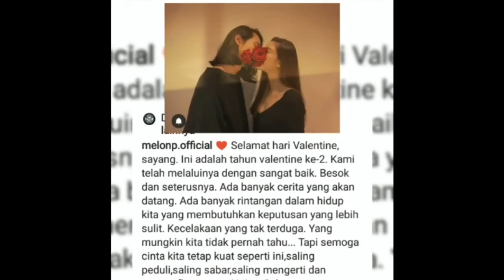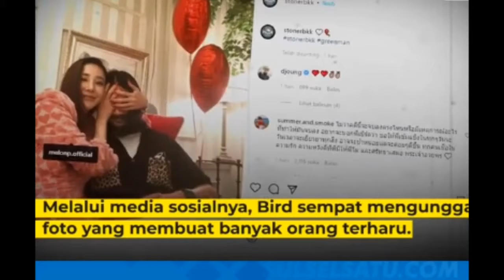SAAT TANGMO NIDA BERLAKON LUCU!!! TERNYATA TANGMO Pintar Melawak